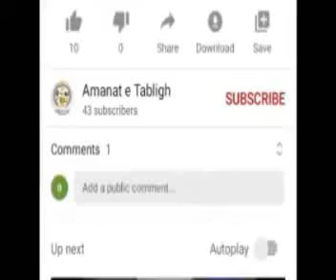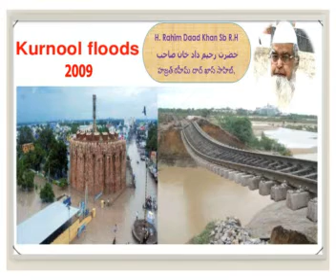H.RahimDaad Khan Sahab in Kurnool Markaz(AP)on 15/11/2009. حضرت رحیم داد خان صاحب ، حیدرآباد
Kurnool Floods ke baad-2009
కర్నూలు వరదలు కే బాద్-2009
کرنول سیلاب کی باد - 2009

Hazrat Rahim Daad Khan Sahab R.H, Hyd
حضرت رحیم داد خان صاحب ، حیدرآب*
హజ్రత్ రహీమ్ దాద్ ఖాన్ సాహిబ్, హైదరాబాద్

Place:
Kurnool Markaz Jamia Masjid. (AP) India.
కర్నూలు మార్కాజ్ జామియా మసీదు.  (AP) ఇండియాکرنول مارکاز جامعہ مسجد۔  (اے پی) ہندوستان

 Time:  After Magrib Namaz Bayan
మాగ్రిబ్ నమాజ్ తరువాత బయాన్
 بعد مگرب نماز بیع